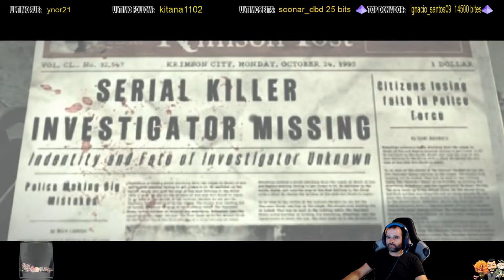⚰️ Reunion Parte 2⚰️ The Evil Within | EP 13 | Gameplay Español | Calidad ultra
Muyyy buenas amigos y amigas, hoy os traigo la parte segunda del capítulo de reunión, donde por fin encontraremos a leslie y a nuestros compañeros perdidos, espero que lo disfruteis, y ya sabeis si os ha gustado dejar un likazo cualquier cosa en los comentarios y suscribiros para más juegos de miedo y terror en el canal¡¡¡¡

---The Evil Within Descripción del juego---

The Evil Within es un survival horror desarrollado por Tango Gameworks, el estudio fundado por Shinji Mikami, que mezcla acción y terror con un "equilibrio perfecto", según su creador. El juego se pone a la venta en PCs y consolas de dos ciclos diferentes al mismo tiempo, lo que lo pone al nivel de otros grandes productos multiplataforma a caballo de los dos generaciones y que ha lastrado algunos de los aspectos técnicos y gráficos de este videojuego firmado por el creador de Resident Evil.

Puzles, acción y, sobre todo, muchas situaciones de tensión para una aventura de miedo protagonizada por el detective Sebastián Castellanos que, en una aparentemente rutinaria investigación en un sanatorio mental descubre un misterioso secreto que le hace plantearse su existencia tal y como la conoce. Mucha variedad de niveles para un The Evil Within concebido como una auténtica pesadilla y en la que los sustos y la necesidad de emplear correctamente las herramientas de las que disponemos y la escasa munición que poseemos son claves para salir adelante. La polémica, eso sí, no ha abandonado a The Evil Within en el momento de su estreno y es que la presencia de dos aparatosas bandas negras en la parte superior e inferior de la pantalla ha sido una objeción para muchos aficionados hasta el momento de la llegada de un parche que permitía eliminarlas.

¿Que a quien recomiendo el canal? pues lo recomiendo en general a principiantes y novatos que han empezado en el lol (league of legends), ya que podéis aprender además de lo básico, algo de meta game y a jugar en casi todas las líneas (top, mid, support, adc y jungla) además de que objetos comprar. Guía Didáctica. Sobre todo si os gusta la posición de support que es la que más maineo y el personaje de Heimerdinger que es mi main y lo quiero como a mi tercer hijo jejejej.